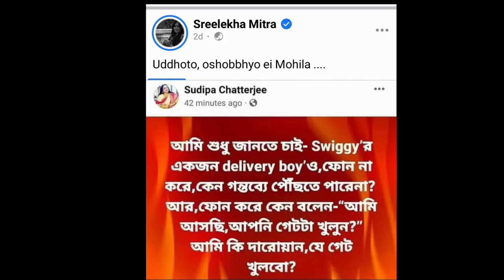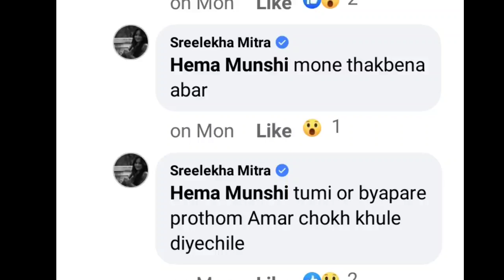প্রকাশ্যে সুদিপাকে অসভ্য বলল শ্রীলেখা কেন জানেন? Sreelekha Mitra On Sudipa Chatterjee delivery case।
Sreelekha on Sudipa 'Swiggy Delivery Boy' controversy. Sreelekha Mitra reaction on Sudipa Chatterjee 'Delivery Boy' statement (controversy). What Sreelekha Mitra says to Sudipa Chatterjee whose comment on Swiggy Delivery Boy goes viral. Zee Bangla Rannaghor famed Sudipa Chatterjee shares a post 'Swiggy Delivery Boy', later she deleted as Sudipa Chatterjee being trolled for it. Bengali actor Aritra Dutta Banik first shared his views against Sudipa Chatterjee's delivery boy post. Later Bengali actress Sreelekha Mitra reacts on Sudipa Chatterjee's post on 'Delivery Boy'. Sreelekha Mitra vs. Sudipa Chatterjee on 'Delivery Boy' issue (case).

প্রকাশ্যে সুদীপাকে 'অসভ্য মহিলা' বললেন শ্রীলেখা মিত্র, কেন রান্নাঘর এর সঞ্চালিকার বিরুদ্ধে এই মন্তব্য দেখুন।